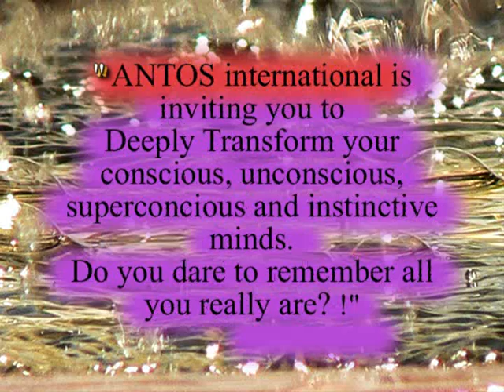Rowland Anton Barkley is teaching Family Karma by Daniela Elli part 7 of 7